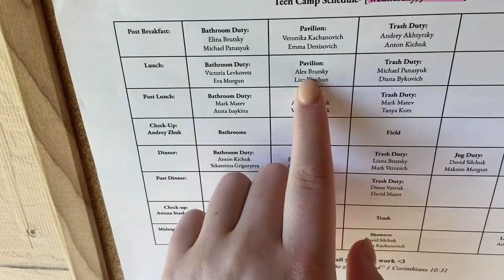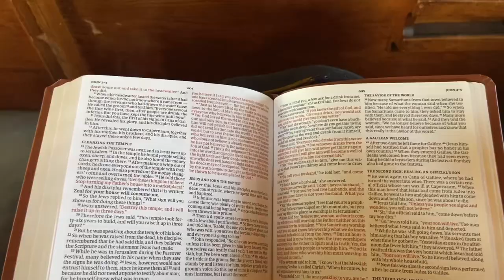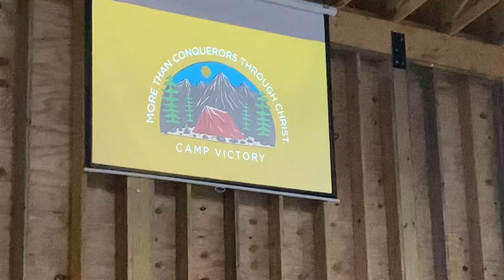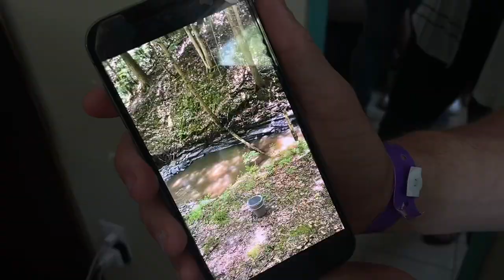this should’ve gone up 2 years ago…. #2022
Hey yall! i’m back… kinda 🫣 here’s something from quite some time that I just haven’t gotten to upload…oops! Hope yall enjoy this one!